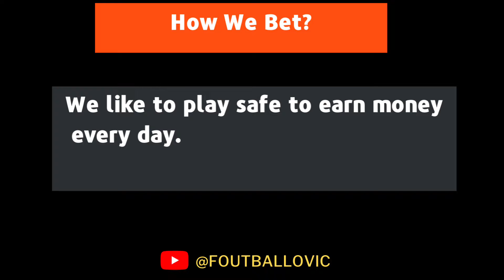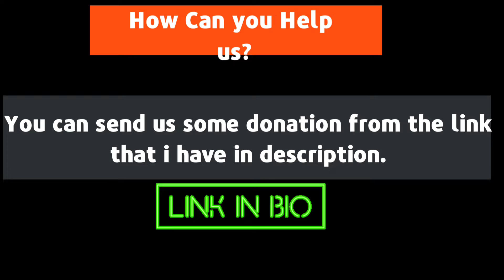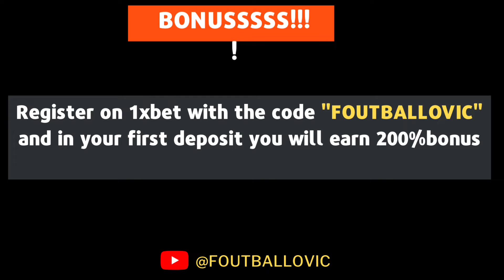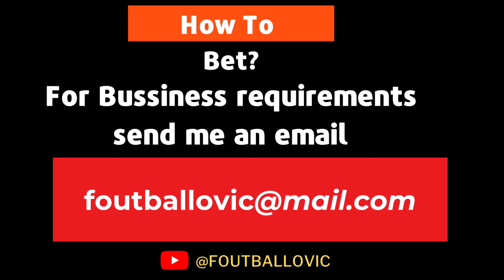FOOTBALL PREDICTIONS TODAY 07/10/2022|SOCCER PREDICTIONS|BETTING TIPS I SURE WINNING TIPS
Register on this booking and earn up to 200% in your First Deposit.

-You will promote their products and with every sale you will earn 10% commision.
For Example your customers buy products for 1000$ you will earn 100$ free.

PPredictions football today 07/10/2022
prediction match
Today's Football Predictions 07 october 2022 Best Betting Tips For Today Over 90% wining Rate, FOOTBALL PREDICTIONS TODAY|BETTING TIPS|HOW TO WIN BET|BETTING STRATEGY|SOCCER PREDICTIONS|BETTING.How to win bet everyday|Betting Strategy .
Sports Betting
2days sure wins
5 sure odds today
betika prediction
betika tips
betting companies
betting exchange sitesy